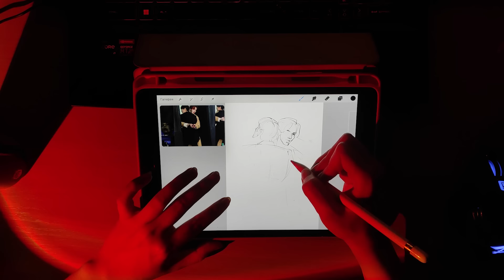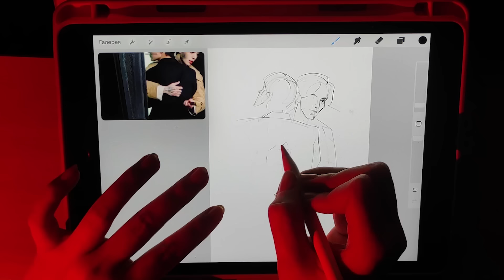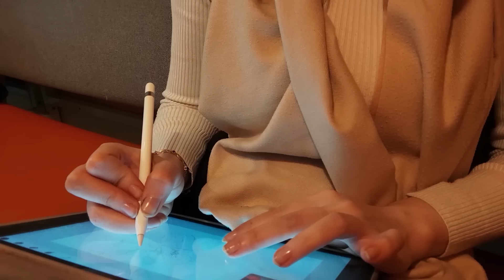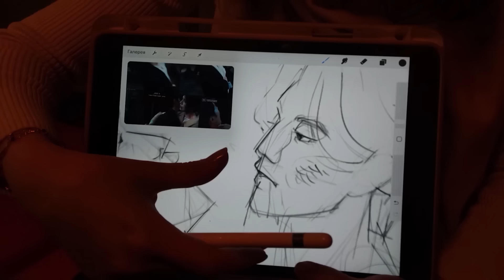вуз ТЕХНОЛОГИЙ и ДИЗАЙНА /учусь на художника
Привет! Меня зовут Лина, и я рисую в сфере CG. На этом канале я показываю, как проходит обучение на художественной кафедре, вместе с вами учусь CG, делюсь советами и знаниями, которые получила за 7 лет обучения на художника! Сейчас я готовлю собственный мерч к участию в АРТ маркетах, которые проходят на регулярной основе в Москве и Санкт-Петербурге. Здесь я показываю то, как я к этому иду, как рисую и изготавливаю свой будущий мерч!